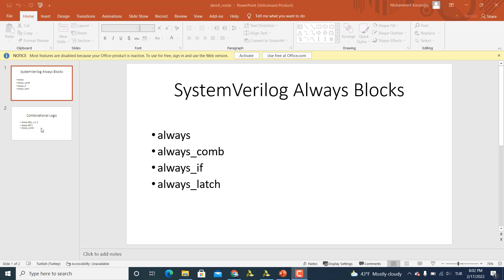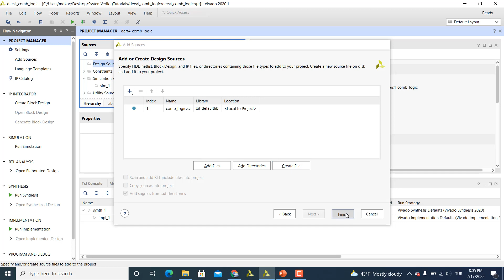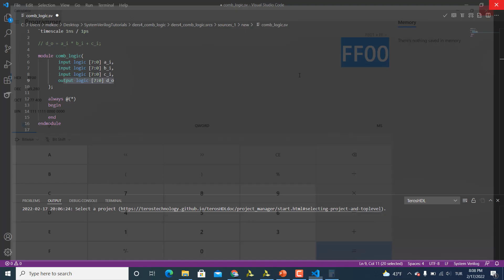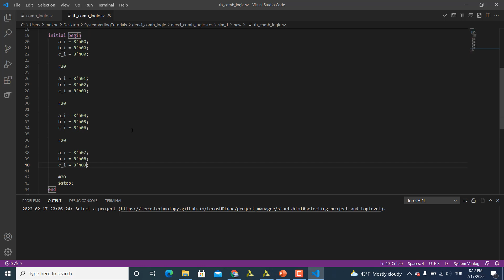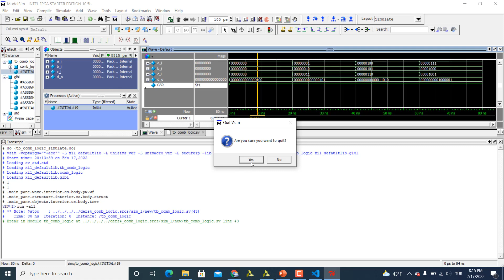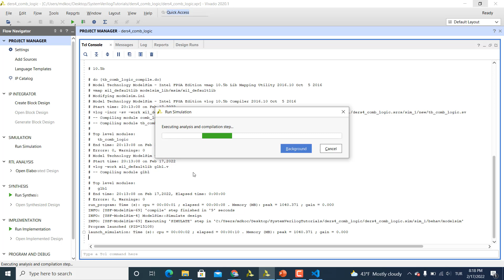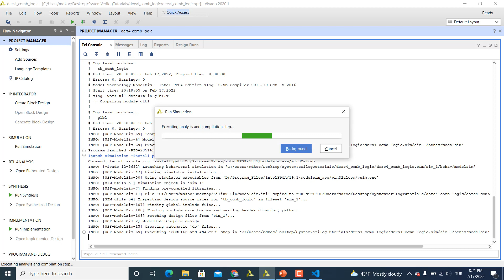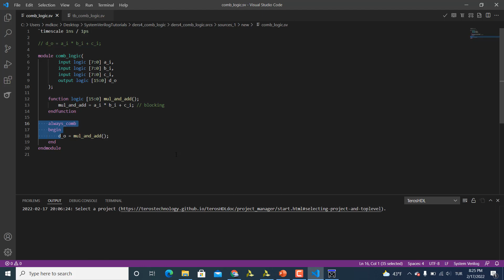SystemVerilog Eğitimi Ders 4: Combinational Devre Tasarımı, always @(*) vs always_comb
SystemVerilog eğitim serisinin 4. dersinde;

combinational bir devre tasarlanmasını,
SystemVerilog ile gelen always_comb yapısını hangi durumlarda kullanıldığını,
always_comb ve always @(*) karşılatırmasını,
SystemVerilog'da fonksiyon kullanımını,
Testbench'de monitor yapısının kullanımı

gösterdim.

Kodlara Github adresimden ulaşabilirsiniz.

Bana LindedIn üzerinden ulaşabilirsiniz.